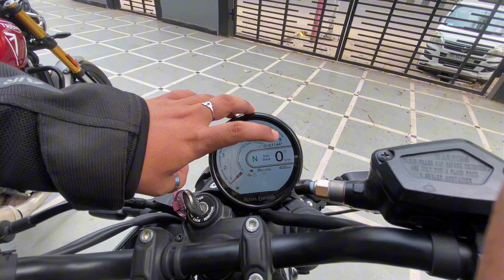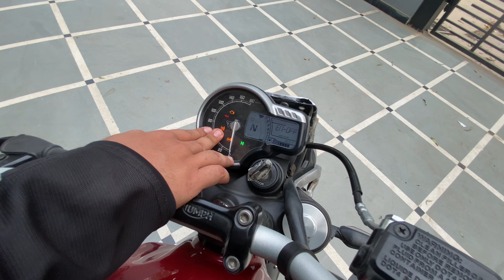Budget Bikes: Royal Enfield Guerrilla 450 vs Triumph Speed 400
Guerrilla 450 vs Triumph Speed 400: A Detailed Comparison
Royal Enfield Guerrilla 450 vs Triumph Speed 400: Which Bike you should Buy

Triumph Speed 400 Specifications and Pricing:

Speed 400 Standard: ₹ 2,40,000 (Avg. Ex-Showroom) Disc Brakes, Alloy Wheels

Displacement-398.15 cc
Transmission-TypeChain Drive
Gear Shifting Pattern-1 Down 5 Up
Cylinders-1
Bore-89 mm
Stroke-64 mm
Valves Per Cylinder-4
Compression Ratio-12:1
Ignition-CDI
Spark Plugs-1 Per Cylinder
Cooling System-Liquid Cooled
Clutch-Assist And Slipper Clutch
Fuel Tank Capacity-13 litres
Emission Standard-BS6 Phase 2
Fuel Type-Petrol
Front Suspension-43mm upside down Big Piston forks. 140mm wheel travel
Rear Suspension-Gas monoshock RSU with external reservoir and pre-load adjustment. 130mm wheel travel
Braking System-Dual Channel ABS
Front Brake Type-Disc
Front Brake Size-300 mm
Rear Brake Type-Disc
Rear Brake Size-230 mm
Wheel Type-Alloy
Front Wheel Size-17 inch
Rear Wheel Size-17 inch
Front Tyre Size-110/70 - R17
Rear Tyre Size-150/60 - R17
Tyre Type-Tubeless
Radial Tyres-Yes
Wheelbase-1377 mm
Chassis Type-Hybrid Spine/Perimeter

RE Guerrilla 450 Specifications and Pricing:

    Variant                                     Price                                                   Specifications
1:-Guerrilla 450 Analogue:  ₹ 2,39,000(Avg. Ex-Showroom)        Disc Brakes, Alloy Wheels
2:-Guerrilla 450 Dash:          ₹ 2,49,000(Avg. Ex-Showroom)        Disc Brakes, Alloy Wheels
3:-Guerrilla 450 Flash:         ₹ 2,54,000(Avg. Ex-Showroom)        Disc Brakes, Alloy Wheels

Riding Modes-Performance and Eco
Cylinders-1
Bore-84 mm
Stroke-81.5 mm
Valves Per Cylinder-4
Compression Ratio-11.5:1
Ignition-CDI
Cooling System-Liquid Cooled
Reserve Fuel Capacity-2.2 litres
Fuel Type-Petrol
Front Suspension-Telescopic Forks
Rear Suspension-Monoshock Absorbers
Front Brake Type-Disc
Front Brake Size-310 mm
Caliper - Front-2 Piston
Rear Brake Type-Disc
Rear Brake Size-270 mm
Caliper - Rear-1 Piston
Wheel Type-Alloy
Front Tyre Size-120/70 - R17
Rear Tyre Size-160/60 - R17
Tyre Type-Tubeless
Wheelbase-1440 mm
Chassis Type-Steel Tubular Frame

[Guerrilla 450 vs. Triumph Speed 400, Motorcycle comparison, Bike review, Guerrilla 450 review, Triumph Speed 400 review, Indian motorcycles, Two-wheeler comparison, Engine comparison, Design comparison, Feature comparison, Performance comparison, Value for money, Commuting motorcycle, Touring motorcycle, Traction control, Riding modes, Best motorcycle for commuting in India, Best touring motorcycle under 5 lakhs, Best sport bike for beginners, Guerrilla 450 vs. Triumph Speed 400: Which is better for city riding?, Triumph Speed 400 vs. Guerrilla 450: Which has better fuel economy?,
Guerrilla 450 vs. Triumph Speed 400: Which is more comfortable for long rides? 400 vs 450, Triumph Vs Royal Enfield, Guerrilla 450 Vs Speed 400, wanderer__jay, Wanderer Jay, Guerrilla 450 vs Triumph Speed 400, A Detailed Comparison ]

Showroom Details:

1: Royal Enfield: Royal Enfield Showroom - Rawal Automobiles Pvt Ltd
Address: 3rd, F, 87, Rakesh Marg, Kamala Nagar, Pocket F, Nehru Nagar III, Nehru Nagar, Ghaziabad, Uttar Pradesh 201001

2 : Triumph Ghaziabad: Shiva Triumph
Address: Metro Pillar 570, Khasra 1262, Baba Nagar Rd, Meerut Road Industrial Area, Ghaziabad, Uttar Pradesh 201003

My Gears:
My Vlogging Camera: Apple iPhone 11 & Canon 200d Mark ii
My Vlogging Mic: Maono AU-400 Lavalier Microphone
My Editing Software: For Mobile And Pc ( CAPCUT)

Thanks again to all our awesome subscribers for your continued support!